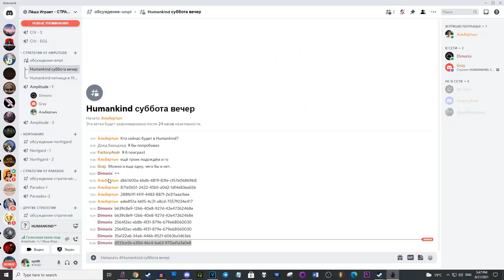Племя Лёши против всех в HUMANKIND! Серия №6: ЯПОНЦЫ